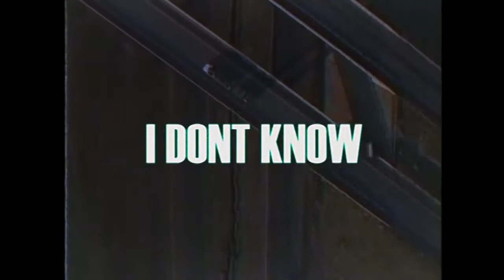DJ Speedsta I Don't Know ft J Molley, Frank Casino, Zoocci Coke Dope mp4